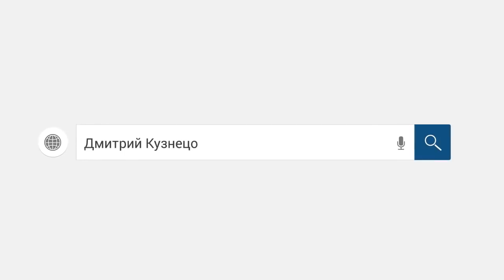Украшение канала! Слушать всем Коллектор раздавлен/слушать/ Как не платить кредит. Кузнецов. Аллиам.